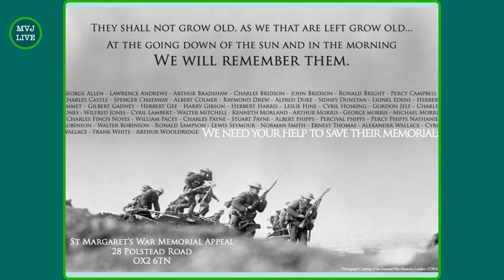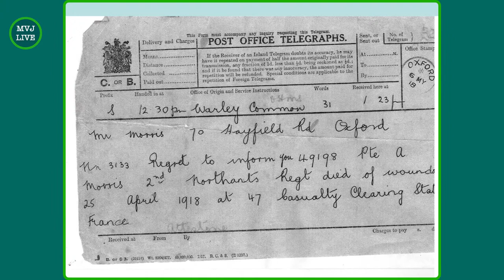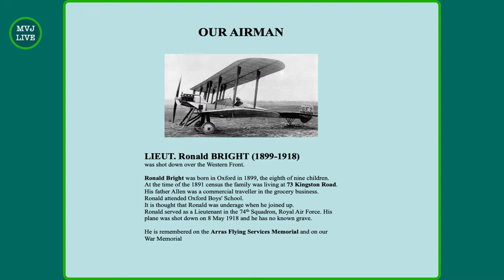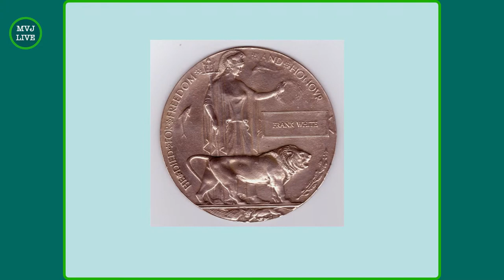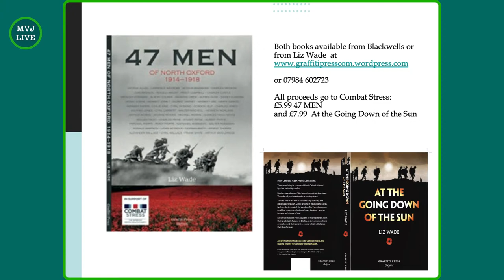My Virtual Jericho | Armistice Day Special with Liz Wade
*** WATCH HERE LIVE - WED 11 NOV @ 5:30PM ***